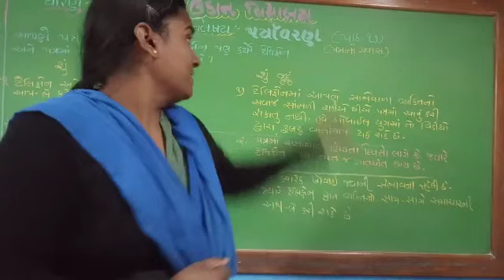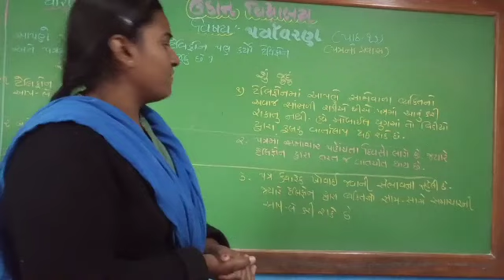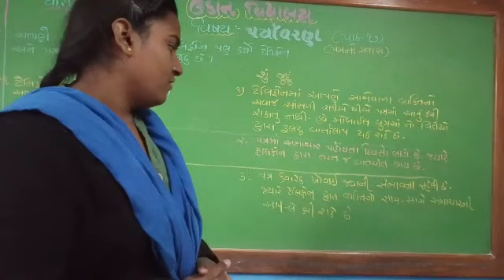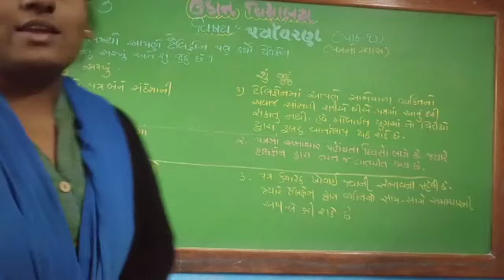ધોરણ-૩ પર્યાવરણ પાઠ-૧૭ પત્રનો પ્રવાસ